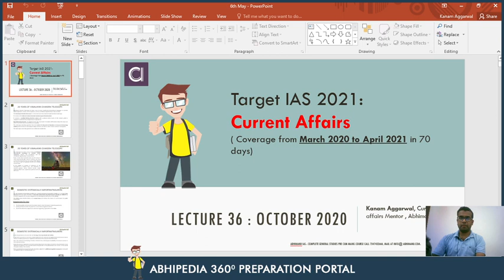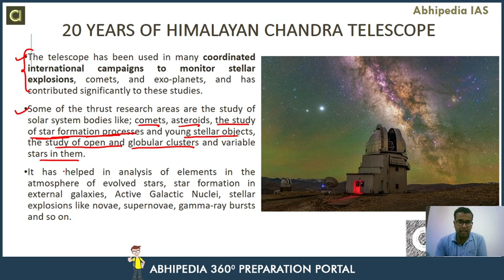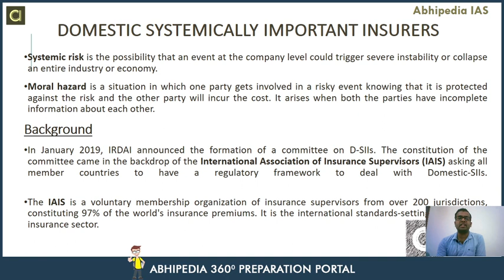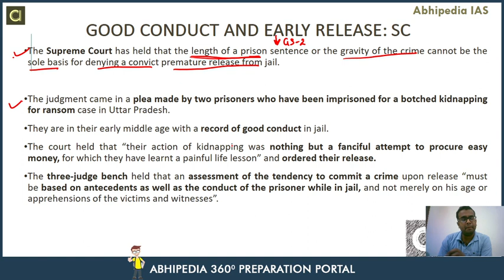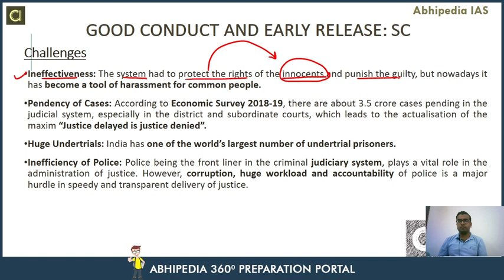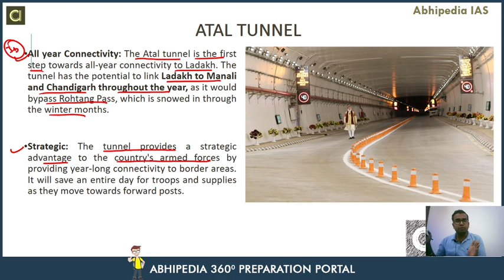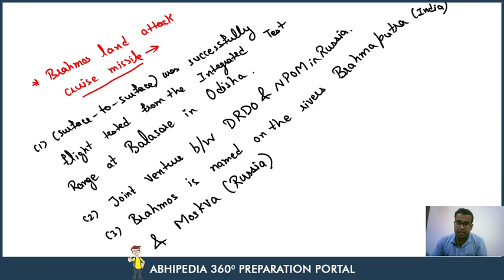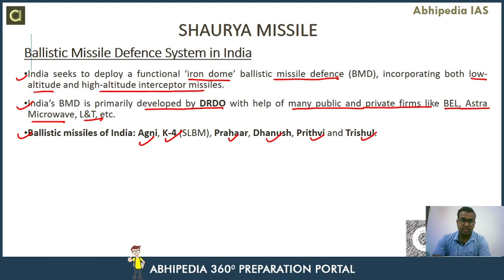Target UPSC 2021 | Current Affair Of October 2020 (Part-1) | By Abhipedia